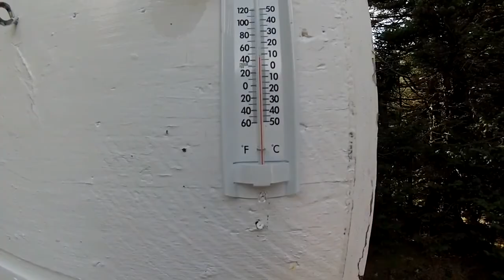Vermont Backpacking Overnight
A fast loop hike to Stratten Mountain and Stratten Pond ,in Vermont with a camp at the pond, with my buddy Stan. Peace